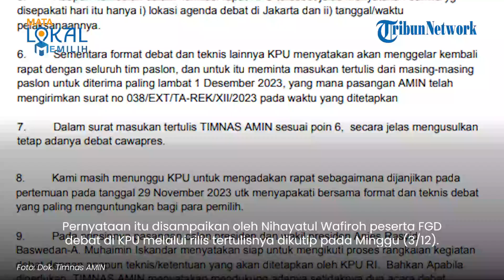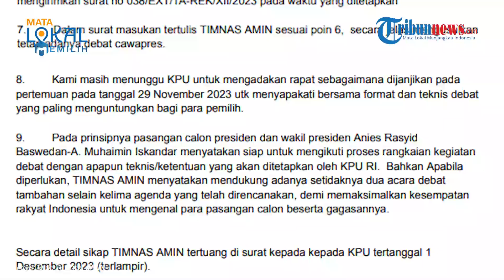Jawaban Timnas AMIN Dituduh TKN Prabowo-Gibran Usulkan Perubahan Debat Cawapres Ditemani Capres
TRIBUN-VIDEO.COM - Tim Nasional Pemenangan Anies Baswedan-Muhaimin Iskandar (Timnas AMIN) menjawab tuduhan Tim Kampanye Nasional (TKN) Prabowo Subianto-Gibran Rakabuming.

Timnas AMIN membenarkan pihaknya mengusulkan pasangan capres-cawapres untuk selalu dihadirkan dalam seluruh agenda debat.

Namun bukan berarti menghilangkan debat cawapres.

Usulan itu disampaikan dalam pertemuan FGD di KPU pada 29 November 2023.

Pernyataan itu disampaikan oleh Co-captain AMIN, Nihayatul Wafiroh peserta FGD debat di KPU melalui rilis tertulisnya dikutip pada Minggu (3/12).

Menurut Timnas AMIN, kehadiran paslon secara lengkap penting dilakukan sekalipun hanya capres atau cawapres saja yang tengah berdebat.

Timnas AMIN menegaskan jika hadirnya pasangan lengkap bukan berarti untuk menghilangkan debat cawapres.

Pihaknya juga membantah mengusulkan hadirnya pasangan lengkap untuk ikut melakukan debat.

Nihayatul menjelaskan, jika debat yang sedang berlangsung adalah antara cawapres, maka capres tetap dihadirkan sebagai audiens dan tidak untuk berdebat sama sekali.

"Usulan kami untuk “Hadir berpasangan lengkap” bukan berarti “hadir untuk berdebat”, serta juga bukan berarti menghilangkan debat antara cawapres," ucap Nihayatul Wafiroh.

Timnnas menegaskan bahwa AMIN siap mengikuti proses rangkaian debat dengan apapun teknis dan ketentuan yang ditetapkan KPU.

Bahkan Timnas AMIN mendukung setidaknya KPU menambah dua acara debat capres-cawapres untuk memaksimalkan kesempatan masyarakat dalam mengenal pasangan calon. (Tribun-Video.com)

Vp: Dharma